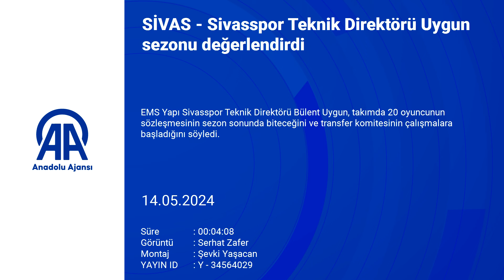Bülent Uygun'dan sitem dolu sözler!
EMS Yapı Sivasspor Teknik Direktörü Bülent Uygun, takımda 20 oyuncunun sözleşmesinin sezon sonunda biteceğini ve transfer komitesinin çalışmalara başladığını söyledi.

Uygun, kırmızı-beyazlı ekibin antrenmanından önce basın mensuplarına yaptığı açıklamada, Trendyol Süper Lig'de yarışın sonuna gelindiğini belirtti.

Ligde son zamanlarda kümede kalma mücadelesinin son haftalara kaldığını görmediğini aktaran Uygun, "Çok hatalar oldu, herkes çok hata yaptı. Kimi yönetimsel anlamda hata yaptı, kimi teknik direktör anlamında, kimi futbolcu kendiyle ilgili hatalar yaptı. Ama kaderin birçok şekilde etkilendiği ve insanların birbirini bu kadar kırdığı bir sezonu herhalde yaşamamışızdır." dedi.

- "Hakemler için de çok kez projeler söyledim"

Ligde hakkı en çok yenen takımlar arasında İstanbulspor'un da olduğunu dile getiren Uygun, "Öyle bir zaman geldi ki penaltı dediğimiz penaltı olmadı, faul dediğimiz faul olmadı, aut dediğimiz korner oldu, beklediğimiz penaltı verilmedi. Yani böyle bir lig yaşadık." diye konuştu.

Uygun, değişmesi gereken sistemlerin değişmediğini, yapılması gereken projelerin ise hayata geçmediğini ifade etti.

Yıllardır projeler söylediğini belirten Uygun, "Benim derdim gençlerin Türk sporunda daha etkin olmaları ve iyi bir yerlere gelmeleri. Hakemler için de çok kez projeler söyledim. Türk futboluna, gençlerin geleceğine, takımların kaderine etki eden bir süreç yaşamadık." ifadelerini kullandı.

- "Şampiyon kim oluyorsa tebrik ediyoruz"

Türk futbolunun birçok sorununun olduğunu söyleyen Uygun, şunları kaydetti:

"Bu sorunların çözülmesi için bekleyenler ve yapılması gerekenler var. Yapması gereken yapmıyor, o zaman da insanlar soruyor, düşünüyor, söylüyor. Söylemenin de bir şey değiştirdiğine inanmıyor. Böyle bir hayat gidiyor. O yüzden de neleri söylemek lazım diye bazen düşünüyorum. Bir şeylerin iyi olması ve ülkem için üretmeye çalıştığımızda insanlar sürecin kendi takımları lehine olması için mücadele ediyor. Hakkaniyetli, adil, adaletli, Türk sporunun ve gençlerinin daha iyi olabilmesi adına elimizden geldiği kadar söylemlerle desteklemeye çalışıyoruz. İnşallah bu lig hayırlısıyla, günahıyla, sevabıyla 2 hafta sonra bitiyor. Herkese hayırlı uğurlu olsun. Düşenler bir an önce geri çıksın, şampiyon kim oluyorsa tebrik ediyoruz. Lige gelen Göztepe ve Eyüpspor'u tebrik ediyoruz."

- "20 futbolcumuzun sözleşmesinin bittiği bir ortamdayız"

Uygun, ligin gelecek sezon daha zor geçeceğini vurgulayarak, daha çetin ve meşakkatli olacağı aşikar bir ligin kendilerini beklediğini ifade etti.

Sivasspor'un gelecek yıl planlamasının devam ettiğini belirten Uygun, "Takımımızdaki 27 futbolcunun sadece 7'sinin sözleşmesi devam ediyor. 20 futbolcumuzun sözleşmesinin bittiği bir ortamdayız. Bununla beraber yepyeni bir planlamaya transfer komitesi başkanı olarak Gökhan Karagöl ve ekibi çalışıyor. Yeni sezonda hayal ettiklerimizi başaracak bir kadroyu inşallah hep beraber kurarız." ifadelerini kullandı.